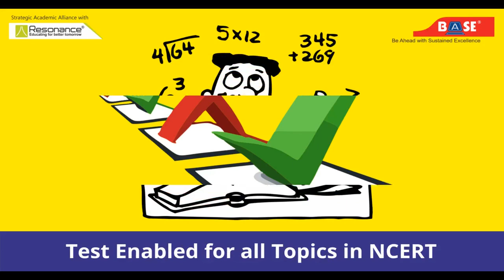Online Test Series (KCET/COMEDK)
The online test series aims at enhancing the performance of students in K-CET, Comed-K and other entrance exams for engineering colleges. The test series provides students rigorous training to excel in various entrance exams.